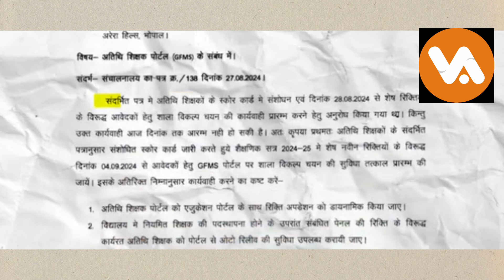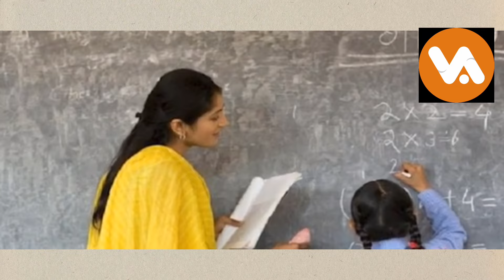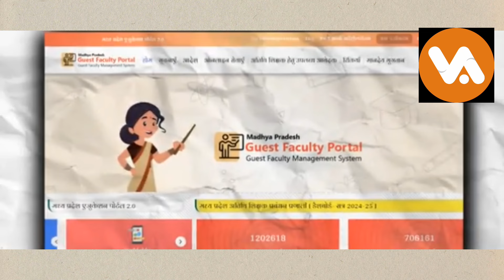Athithi Shikshak news | अतिथि शिक्षकों का नियमितीकरण घोषणा